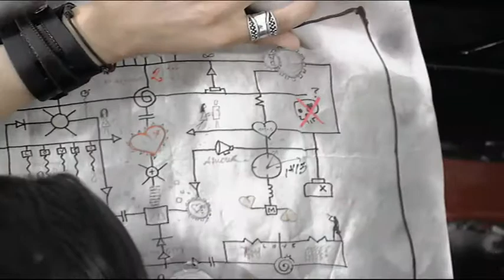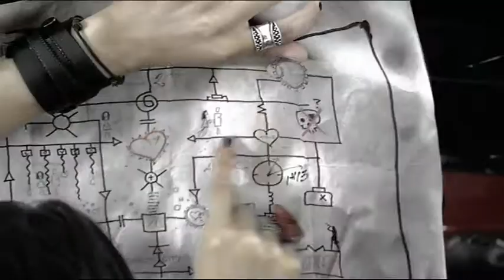MELISSA MARS - LOVE MACHINE [Junior Caldera Remix]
Junior Caldera Remix of LOVE MACHINE by MELISSA MARS
Compositeur : Pascal Obispo